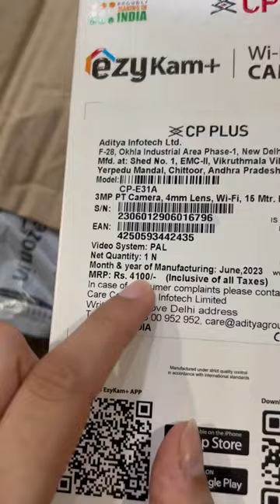CP-Plus 360 degree Wifi Security Camera For Home & Office😍